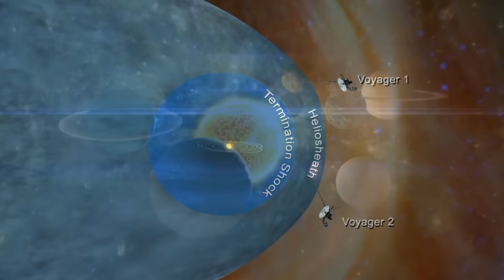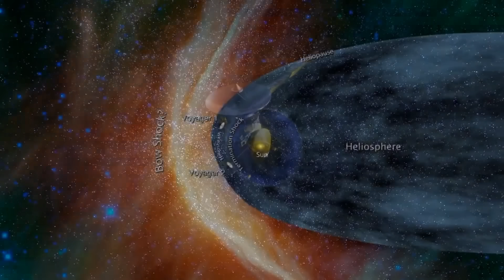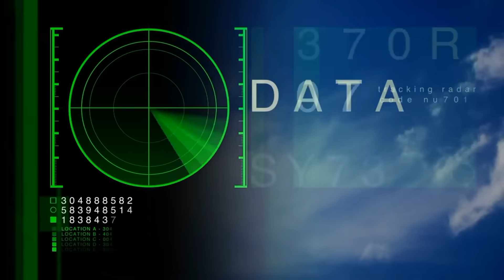7 MINUTES AGO: Voyager 1 Just Made A Terrifying Discovery Turned Back To Earth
The video explores the multifaceted saga of Voyager 1, a spacecraft launched by NASA over four decades ago. It delves into Voyager 1's trajectory from its inception to its present-day status as it voyages through the cosmos. The narrative unfolds through various milestones, including its groundbreaking exploration of the outer solar system, its historic entry into interstellar space, and recent intriguing discoveries such as a mysterious humming sound emanating from the depths of the universe. Voyager 1's enduring mission serves as a testament to humanity's insatiable curiosity and relentless pursuit of knowledge, igniting wonder and inspiration across generations.